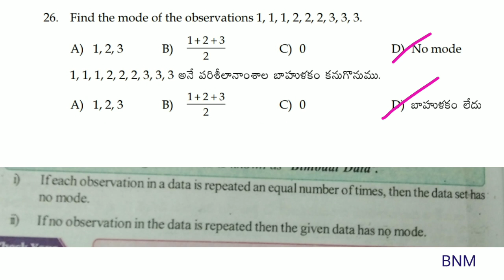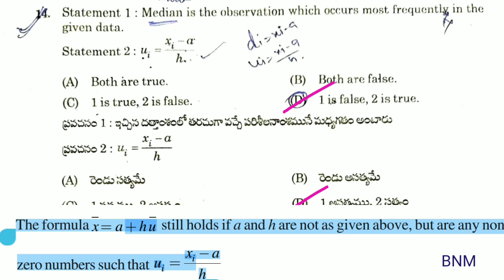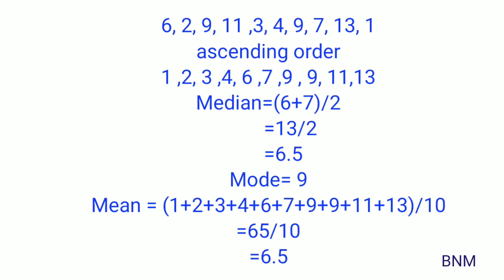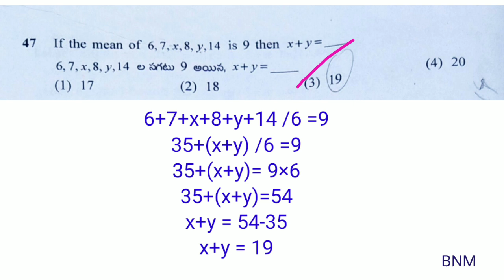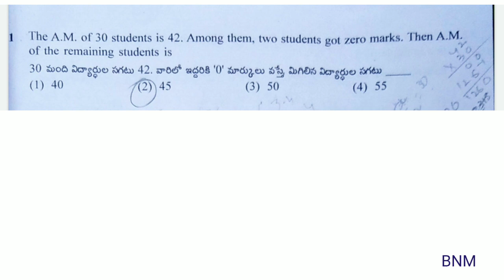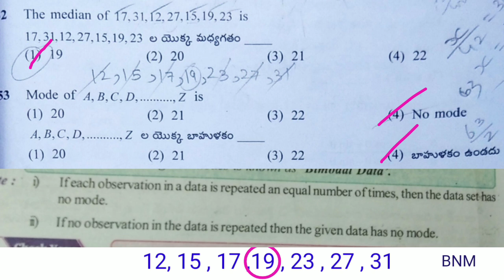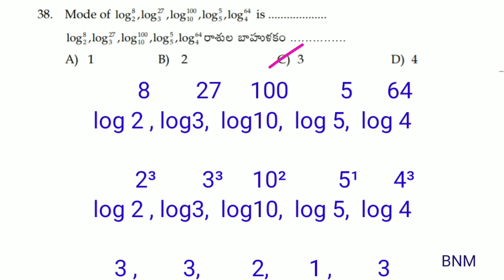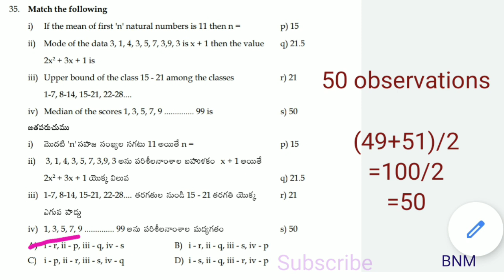AP RGUKT CET (IIIT Entrance Exam)2021 Mathematics Statastics Model practice bits with Explanation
AP POLYCET 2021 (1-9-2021) Physics Key with Explanation

Chemistry Key with Explanation